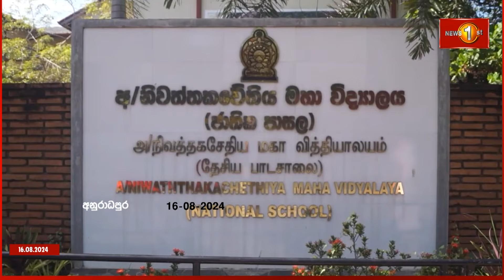මට අවශ්‍යයි මේ දරුවන්ට ලොකු පණිවුඩයක් දෙන්න..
ජීවිතය දිනුවට පස්සේ කොහොමද අපි මේ රටට
මේ සමාජයට මෙහෙයක් කරන්නේ?